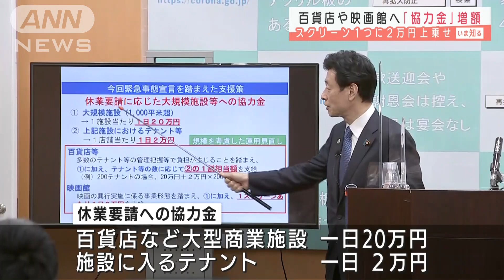“不十分”指摘受け・・・百貨店＆映画館への協力金増額(2021年4月30日)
休業要請に応えている百貨店や映画館への協力金を増額します。

　政府は、緊急事態宣言のもとで休業要請に応じた百貨店などの大型商業施設に一日20万円、施設に入るテナントに一日2万円の協力金を支払うこととしていました。

　しかし不十分との指摘を受け、増額を決めました。

　大型商業施設では20万円に加え、その施設に入るテナントに支払う全額の1割分を上乗せするほか、映画館でもスクリーン1つにつき、2万円が上乗せされます。